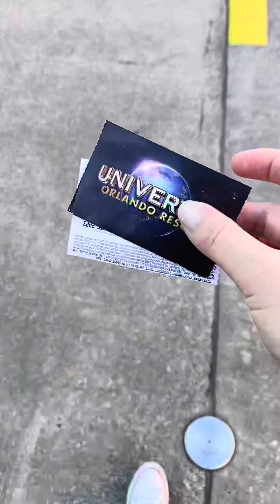Is stay and scream worth it at Universal Orlando’s Halloween Horror Nights??